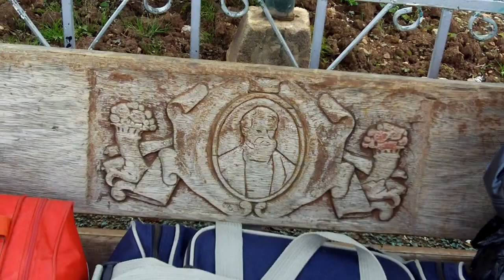tour por ruricocha